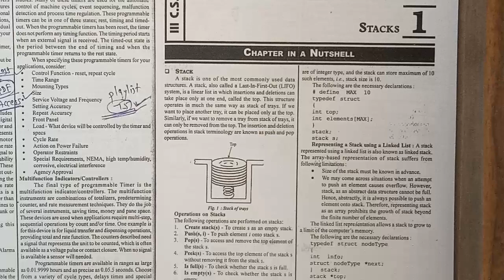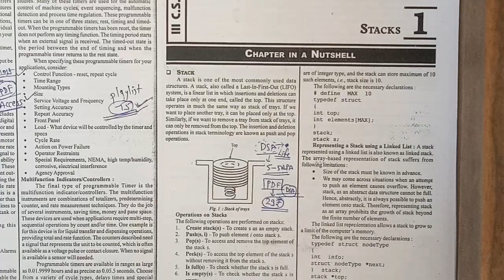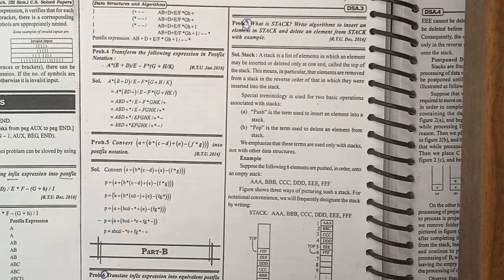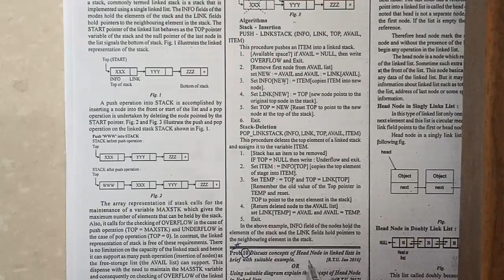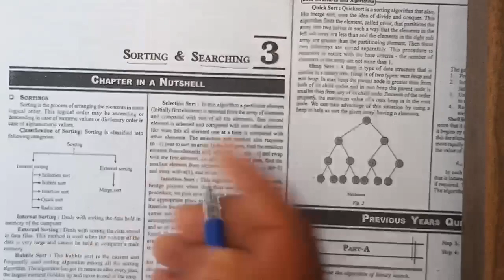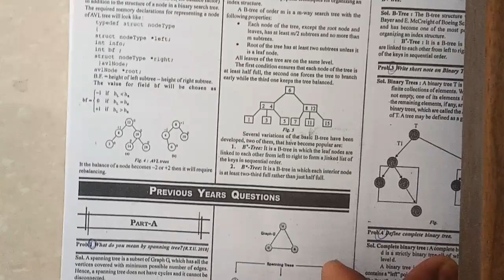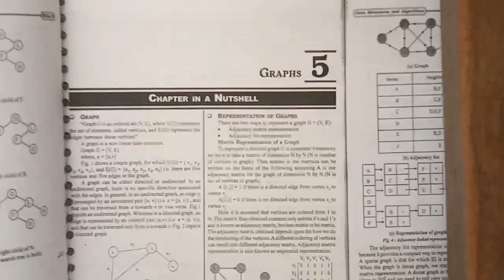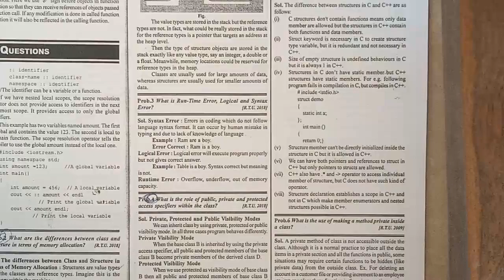RTU 3rd sem DSA most questions and PDF🔥| RTU Exam update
अभी तो एग्जाम शुरू हुए हैं who wants PDF?
🌟Steps for Membership :
1. Check community post on channel, QR code is given
2. After paying take screenshot of transaction
4. And get all access for PDFs

OR

(Use Google pay or visa card)

RTU 3rd sem PDFS
1. All subjects MOST questions
2. Advanced engineering mathematics
3. Digital electronics
4. DSA
5. OOPs
6. Software engineering
7. MEFA
8. Technical communication

RTU 1st sem PDFS
1. All subjects Most questions
2. Basic Electric engineering
3. Basic Mechanical engineering
4. Basic Civil engineering
5. Programming for problem solving
6. Engineering Mathematics
7. Engineering Physics
8. Engineering Chemistry
9. Communication Skills
10. Human values